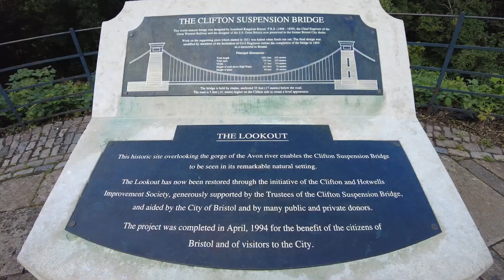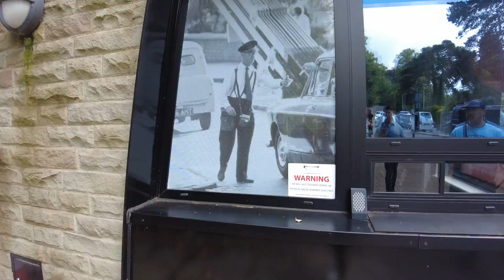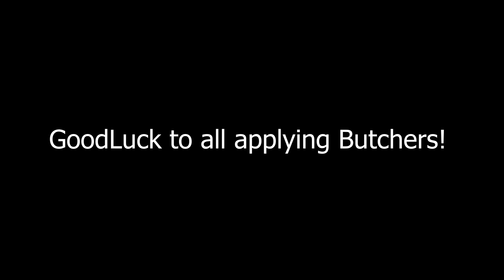Clifton Suspension Bridge | Bristol England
Hi Guys! Here we are at Clifton Suspension Bridge | Bristol England. Its like 3hours drive from Wrexham but its worth it to go. this bridge has a long story. like this is The Clifton Suspension Bridge is a suspension bridge spanning the Avon Gorge and the River Avon, linking Clifton in Bristol to Leigh Woods in North Somerset. Since opening in 1864, it has been a toll bridge, the income from which provides funds for its maintenance.
if you want to visit this place this is the post code BS8 4AW.